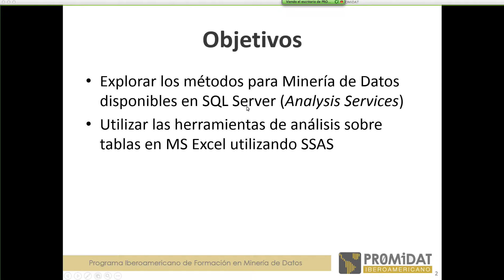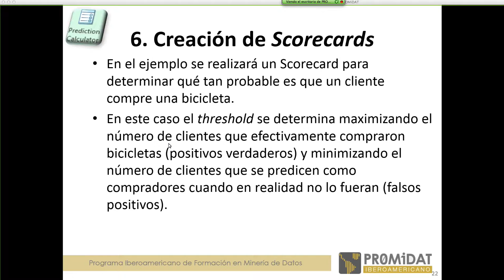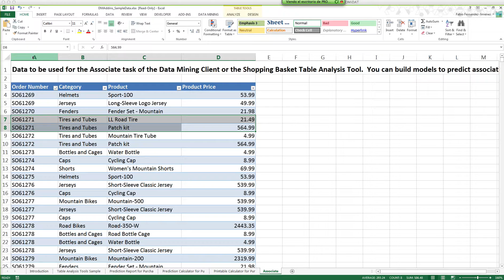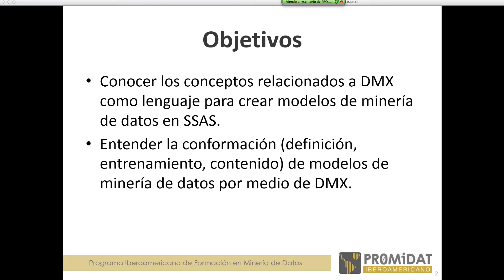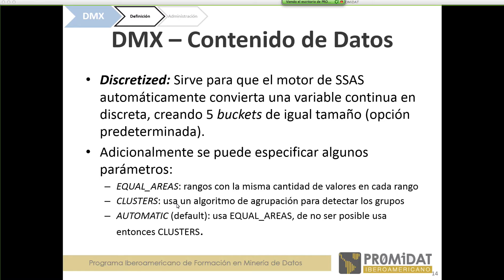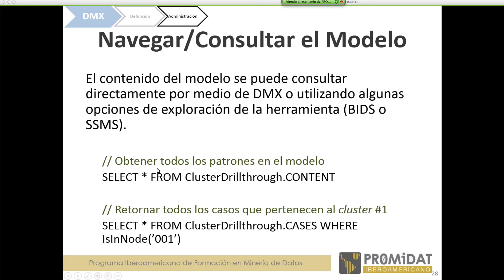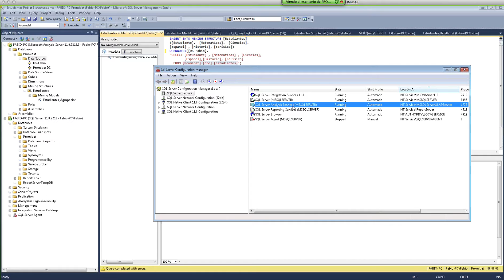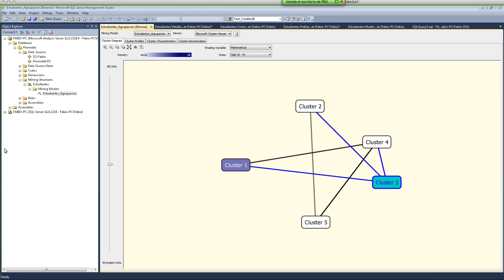ClaseNº2 Mineria de Datos Microsoft Analysis Services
PROMiDAT